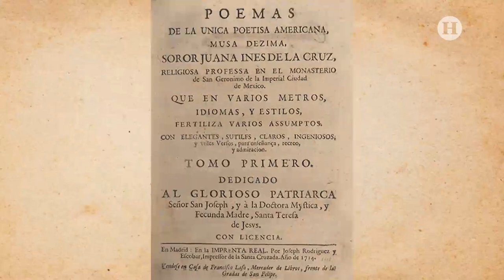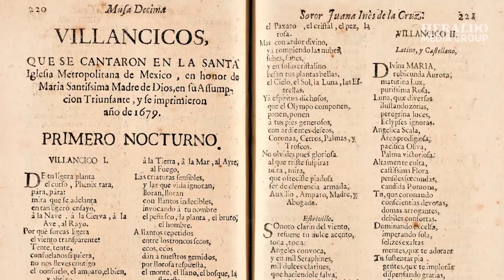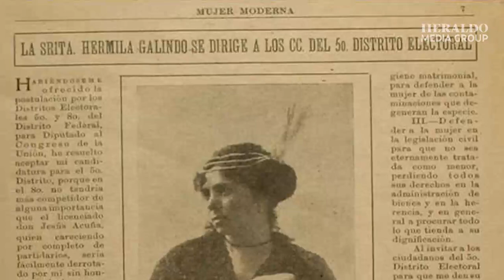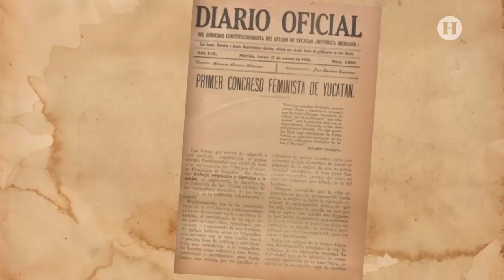Reportaje | 8M: SorJuana y HermilaGalindo, pioneras del feminismo en México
8M | En México hubo 2 pioneras del feminismo que cambiaron radicalmente la manera de ver a las mujeres, pero sólo una de ellas logró hacer un cambio en la sociedad.